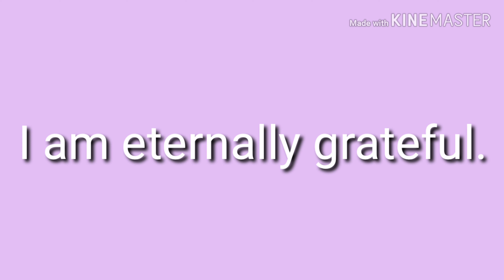평생 이 은혜 잊지 못할 겁니다. 영어로44